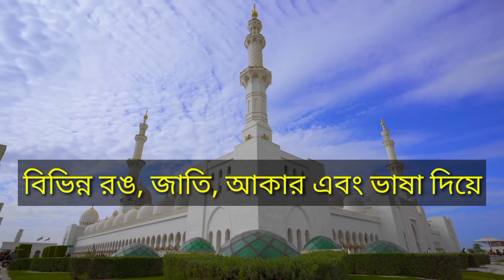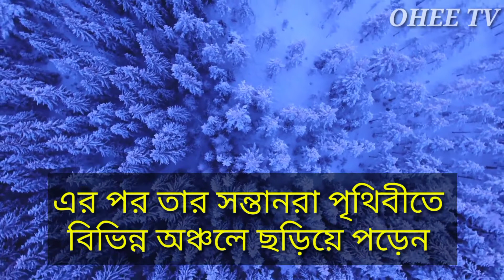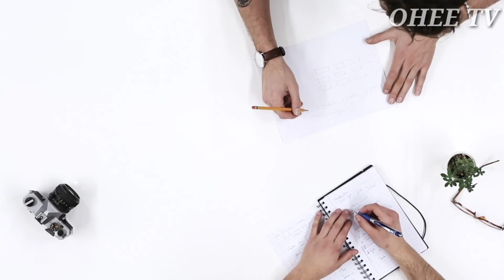কিভাবে এত ভাষার উৎপত্তি? || Islamic Video || New Video || OHEE TV || আলহামদুলিল্লাহ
MD TAMIM,OHEE TV,bangla waz,mazanur rohaman azhari,ইসলামিক ভিডিও,কিভাবে এত ভাষার উৎপত্তি,কিভাবে এত ভাষার সৃষ্টি,ভাষা,রহস্যময়,কবরের আজাব,কবরের আযাব,কবরের ঘটনা,আজাবের ভিডিও,আযাবের ভিডিও,islamic video,mysterious video,অজানা রহস্য,ইসলামিক ইতিহাস,unknown facets